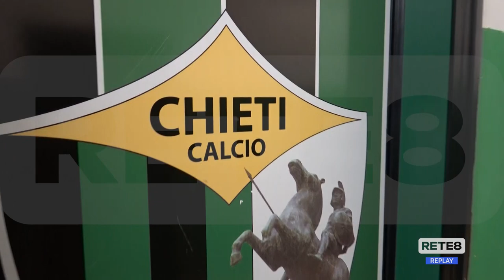Chieti Calcio - Mercorelli: "La mentalità è quella giusta"